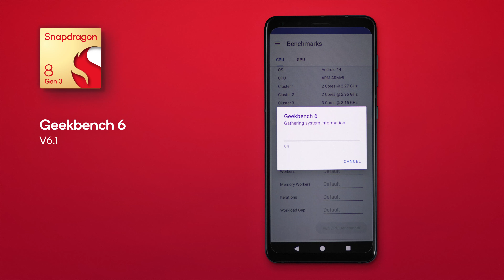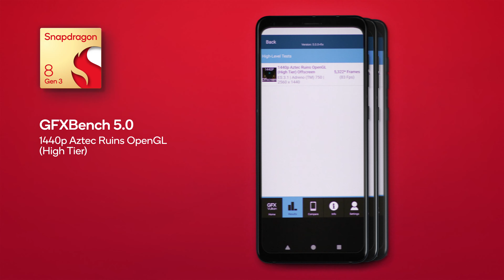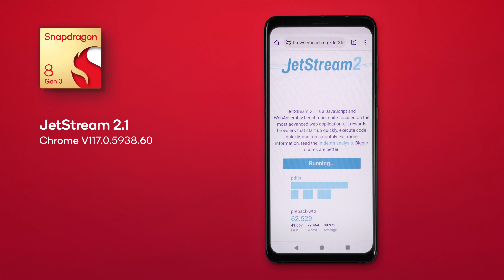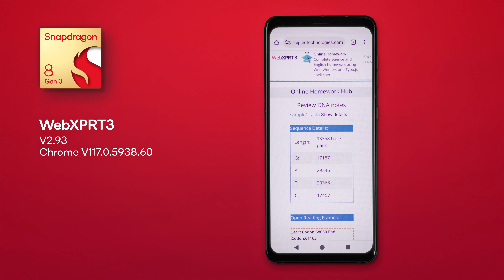Snapdragon 8 Gen 3 Benchmark Results Video Compilation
Source: Qualcomm